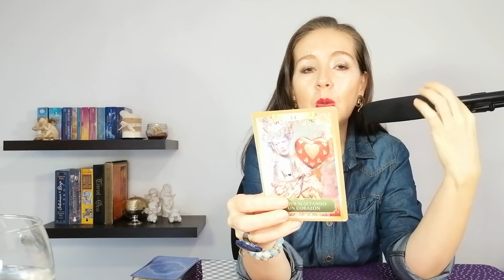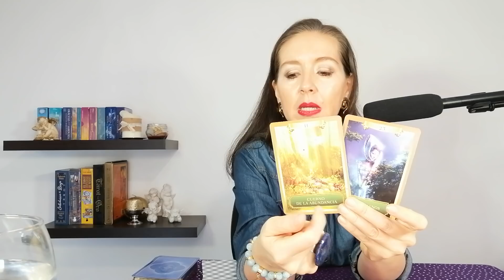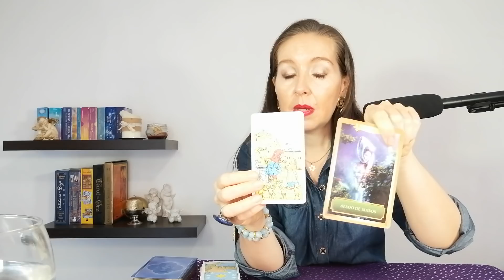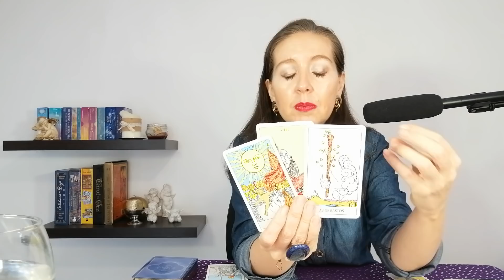🌹SAGITARIO🌞ALGUIEN ESTA DISPUESTO A DEJARLO TODO POR TI💑 NO LO ESPERABAS🍀 LO QUE VIENE PARA TI🔮